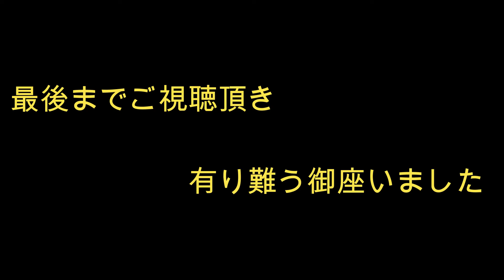☆２１w-inds Paradox cover M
w-inds　Paradox カバーさせて頂きました。
相変わらず似てませんが、
良かったら見て聴いて下さいm(_ _)m